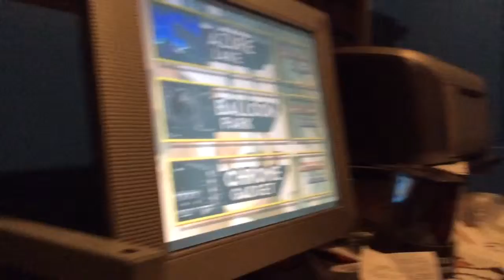Mario Toy shorts - S1E6 - Shine escape!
Episode 7

Summary: Mario finds himself chasing the Shine Sprite that has now started flying away, so it's up to him and DK to stop it, until it it starts attacking!

NOTE: A character plot involving action Sonic and Megatron was unresolved but will hopefully continue next episode.